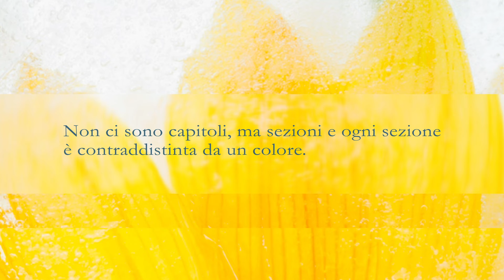[Book Trailer] Sfumature di parole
È uscito il mio nuovo libro dal titolo "Sfumature di parole" edito da @KimerikEdizioni, un libro che non è solo da leggere, ma anche da guardare. una galleria artistica, di quelle che si scoprono per sbaglio e si continuano a frequentare per ciò che lasciano all'uscita.